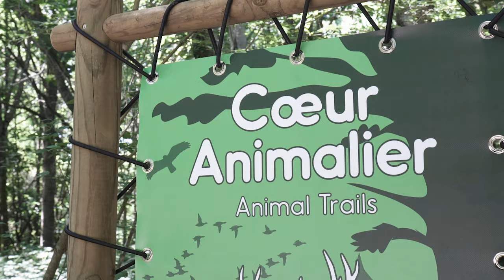Le parc animalier de Center Parcs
Découvrez le Cœur Animalier du Domaine du Bois aux Daims, près de Poitiers dans la région de la Vienne, caractérisé par l’omniprésence d’animaux dans tout le Domaine, et tout particulièrement dans le Cœur animalier qui abrite plusieurs espèces de nos forêts : renards, sangliers, et même cerfs!

Vous souhaitez en savoir plus sur nos nombreux domaines de vacances? Découvrez nos playlists des domaines Center Parcs par pays!

Bienvenue sur la chaîne française de Center Parcs. Sur cette chaîne, découvrez comment transformer vos week-ends, vos vacances en famille, ou vos vacances entre amis en moments inoubliables. Nous vous proposons également des vidéos vous permettant de recréer l’ambiance Center Parcs chez vous, à l’aide de DIY et bien plus! Notre maître mot: être ensemble et créer ensemble.

À Center Parcs, prenez le temps de créer des souvenirs en famille qui resteront gravés en vous, et ce au cœur de la nature. Détendez-vous dans nos résidences de vacances décorées avec soin, plongez dans nos espaces aquatiques, faites une pause pour vous restaurer ou boire un verre au sein de notre Market Dome, et prenez part à un large choix d’activités plus divertissantes et enrichissantes les unes que les autres.

Avez-vous des suggestions d’activités en famille? Nous aimerions en savoir plus, n’hésitez-pas à nous le dire en commentaire!